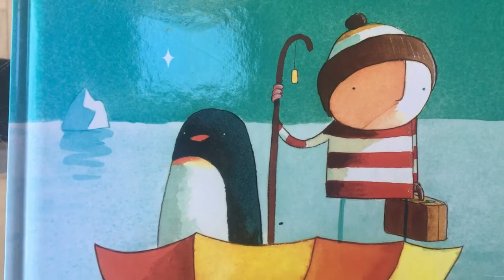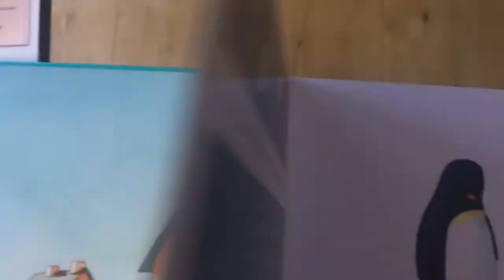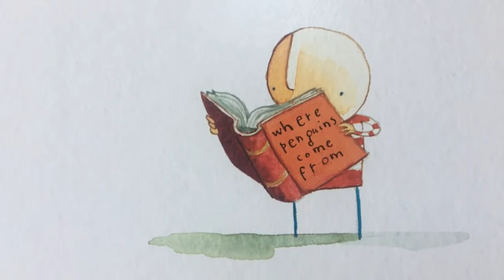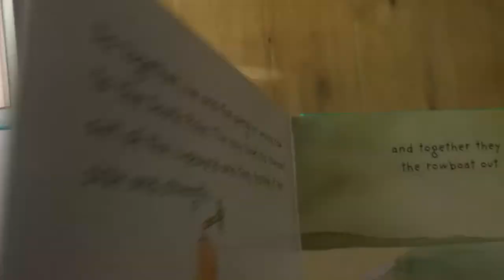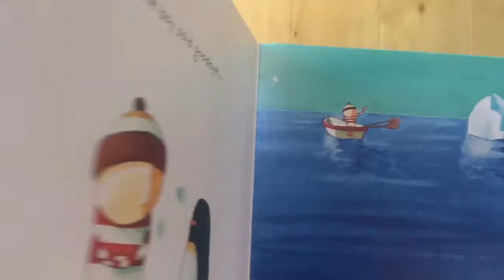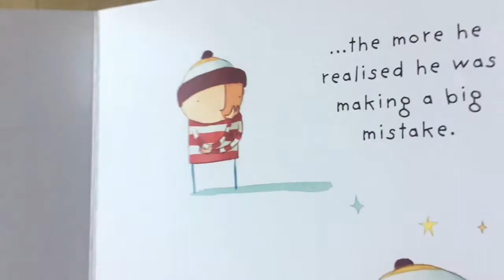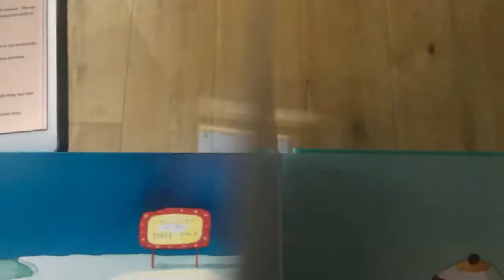Farncombe C of E Infant School Assembly 09.02.2021